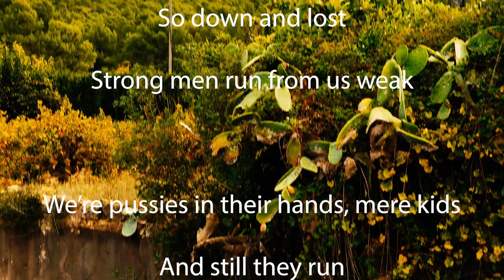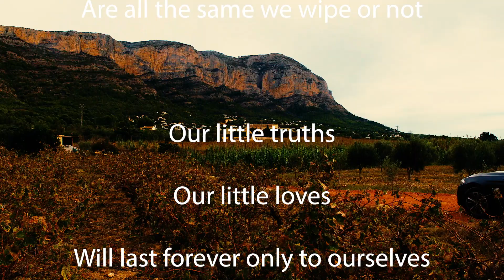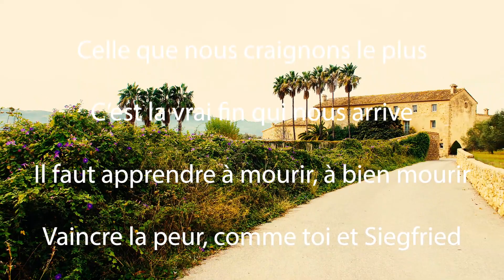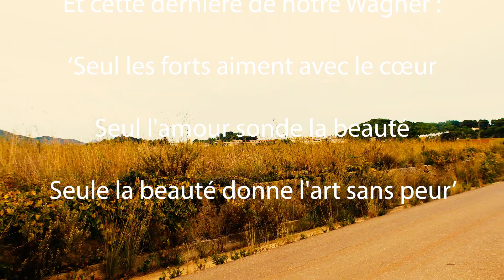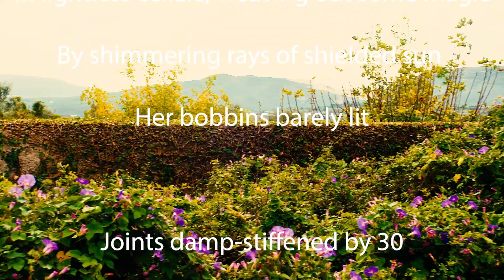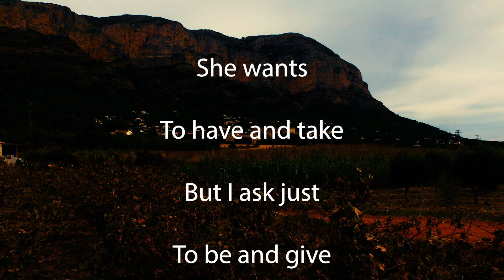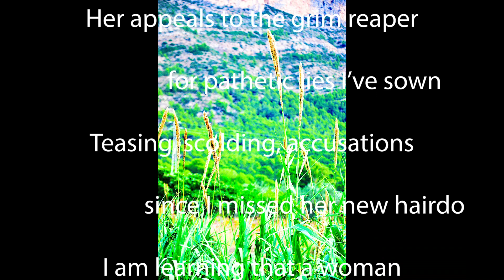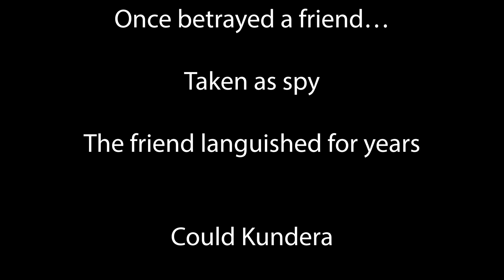Poems October 2023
A series of poems written in the summer and fall of 2023, soon to be published.